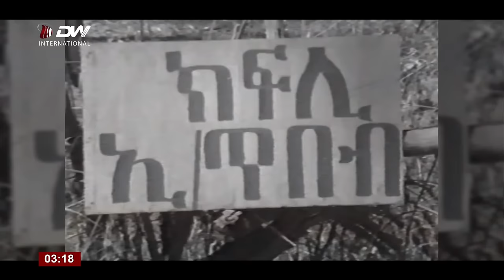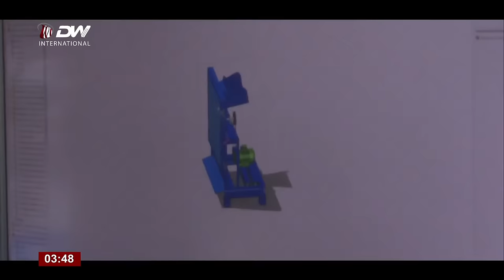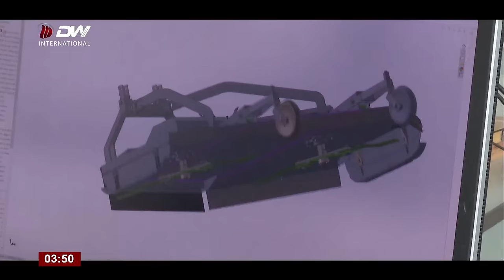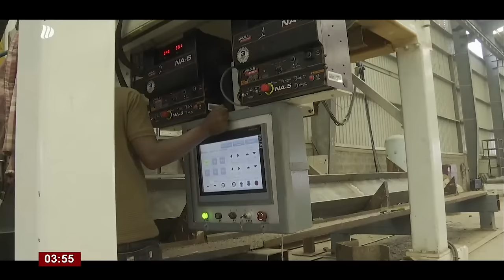DW International መሳልል ዕብየት - ሕርሻና ዘዝምን ኢንዱስትሪና ዘበርኽ ጅማሮ ጉዕዞ መስፍን ኻልኣይ ክፋል ፣ 30 ታሕሳስ 2016 ዓ/ም